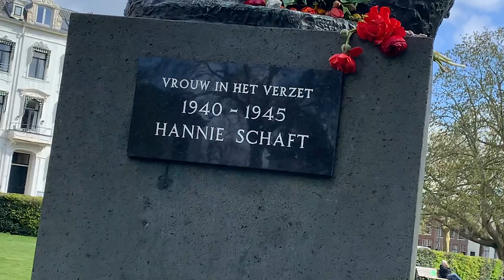Hannie Schaft Held in Haarlem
Noah uit groep 6B van de Ark heeft een film gemaakt over Hannie Schaft, een verzetsheld uit Haarlem. De film is opgenomen op 5 mei 2021, bevrijdingsdag!